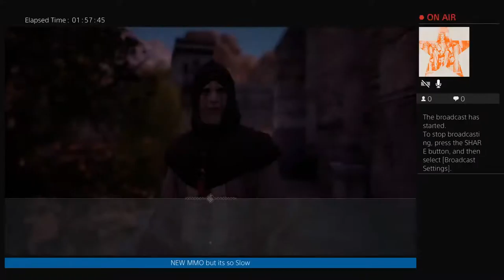Grinding Out Mage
Bless Unleashed is so Slow